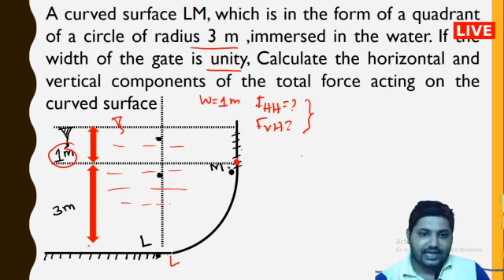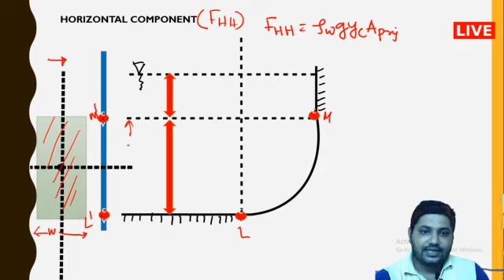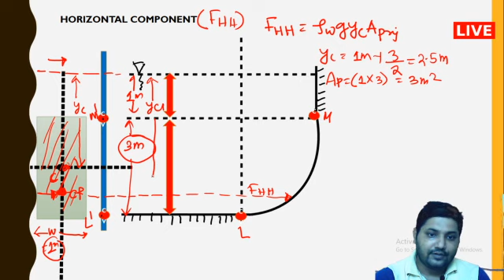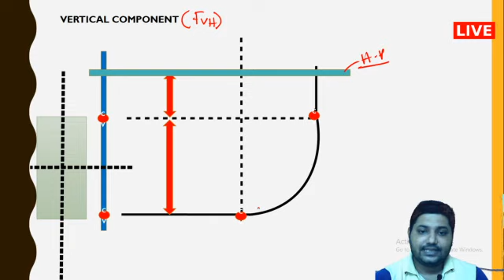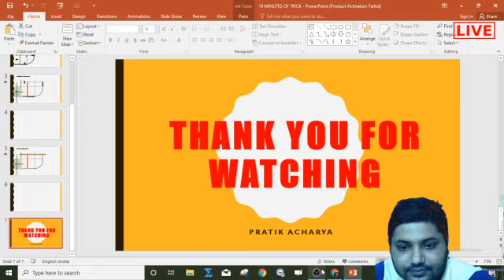🔴Learn the concept through Problem|Fluid Mechanics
In this lecture students can be able to understand a particular concept with in 10 minutes.
Lock_down should not stop you from working towards your dreams. CIVIL_IQ will keep coming with videos to help the students to cover the important subjects and topics and most importantly to stead on course with their preparations. In this video, PRATIK_ACHARYA. M_Tech from IIT_Guwahati will be discussing the Concept of FLUID_MECHANICS & some Important objective based on GATE/IES/SSC JEE/OPSC/PSUS/CIL/iPATE and many more competitive exam.